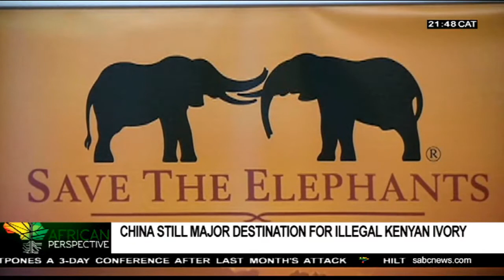Elephant conservationists in Kenya concerned about illegal ivory trade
Elephant conservationists in Kenya warn that increased amounts of ivory are flowing into China from Myanmar, despite an announcement by China that it has banned trade in ivory. They now want world leaders meeting in London next week to reach consensus on how to end illegal trade in wildlife.  It's considered the fourth most lucrative transnational crime in the world after drugs, weapons and human trafficking.